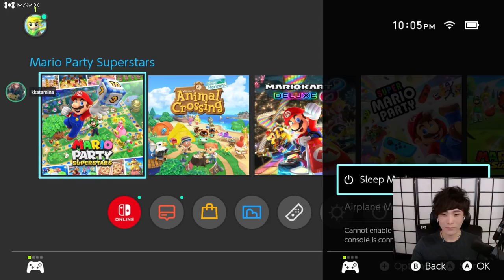"MoBa Gaming" Sykkuno" (Part.4) actual chillest of days !! Mario Party Superstars ^_^ 11|02|21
19:00 Gta start